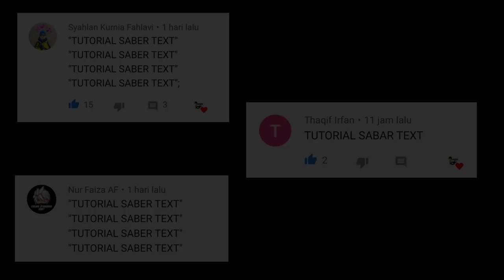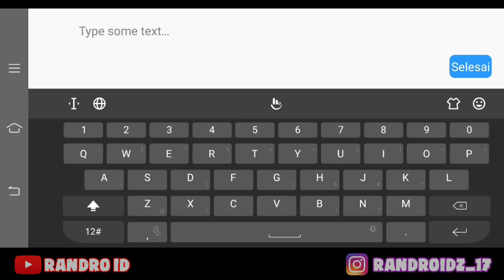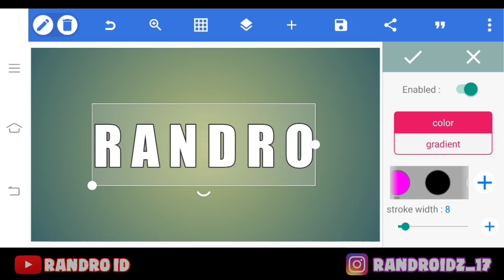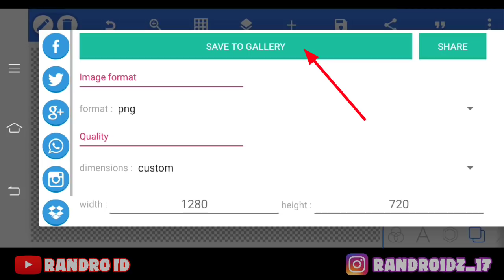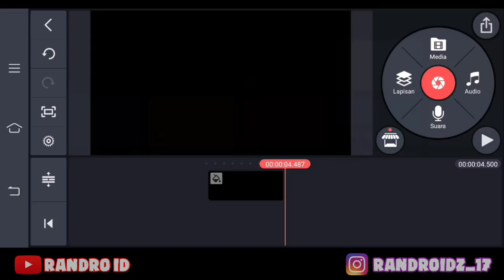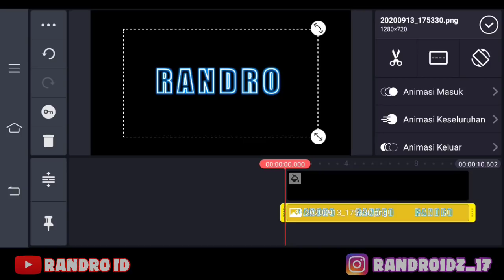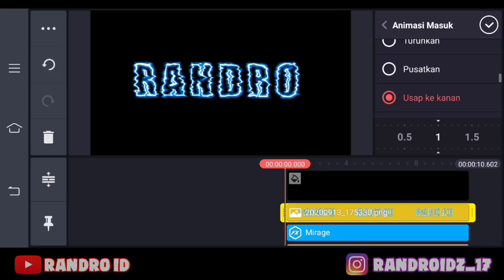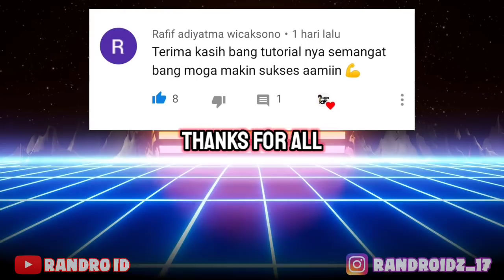KEREN !! EDIT SABER TEXT SENDIRI UNTUK VIDEO FF DI KINEMASTER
Edit video ff kekinian

SOUND EFFECT TEXT NY

CARA DOWNL0AD SOUND EFFECT NYA :
klik link lalu pilih OPEN

(mohon maaf link nya saya kasih iklan karna saya butuh kuota buat upload 😅)

Edit free fire , editan ff viral terbaru ,  bukan editor berkelas , edit ff , ff viral , jedag jedug ff dj rockabye , edit ff kekinian , ff viral , tiktok ff baru , edit text saber di android , saber text effect di kinemaster , jedag jedug ff , tutorial kinemaster untuk pemula